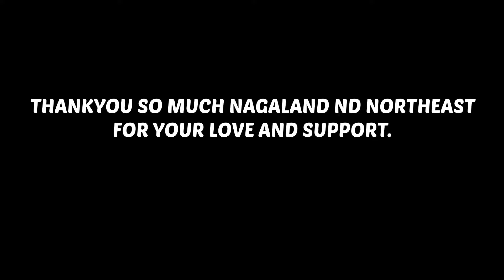Hunting for Headhunters Skulls